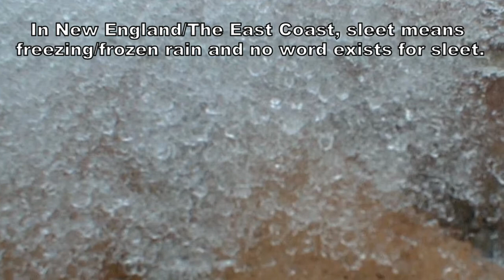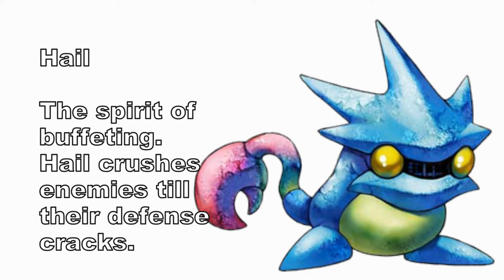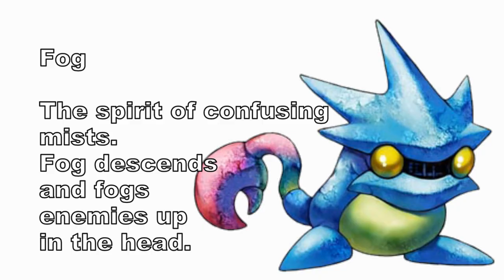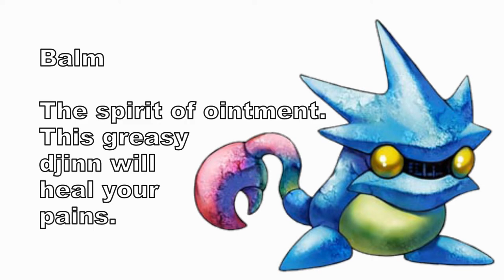Golden Sun References - Mercury Djinn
On this crazy connections learn the name origins of the Mercury Djinn from the Golden Sun series.
Also if you're a fellow Golden Sun fan crossing your fingers Isaac will be Smash Bros DLC, be sure to check out this video for some ideas about how to get Isaac as DLC and even fight for Golden Sun 4.